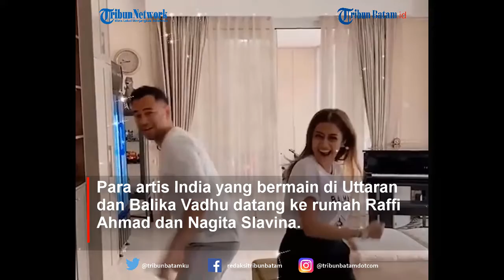Rumah Raffi Ahmad dan Nagita Kedatangan Dua Artis India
TRIBUNBATAM.ID - Para artis India yang bermain di Uttaran dan Balika Vadhu datang ke rumah Raffi Ahmad dan Nagita Slavina.

Mereka adalah Tina Datta yang merupakan pemeran di Uttaran dan Roop Durgapal yang berwara-wiri di Balika Vadhu.

Kedatangan mereka di Istana Andara disambut langsung orangtua Rafathar dan Rayyanza Malik Ahmad itu.

Hal ini terekam dalam foto yang diposting akun @raffinagita1717, baru-baru ini.

Ada beberapa slide foto yang dibagikan Raffi Ahmad.

Dalam foto itu, Nagita terlihat menggendong Rayyanza.

Mereka berselfie dengan dua artis India itu.

Senyum pun merekah dari wajah mereka.

Sementara Rayyanza terlihat memasang wajah datar.

Tak lupa, Raffi Ahmad juga ikut berselfie di slide berikutnya.

"Slide dongggg Rayyanza Di Kiss Aunty @tinadatta and Aunty @roop_durgapal Terimakasih sudah main ke Andara," tulis Raffi Ahmad.

Rupanya, satu artis India itu juga mengungkap kesannya berkunjung ke Istana Andara.

VE:MD